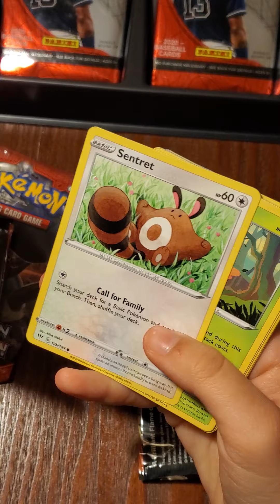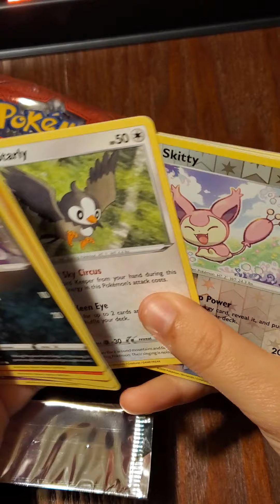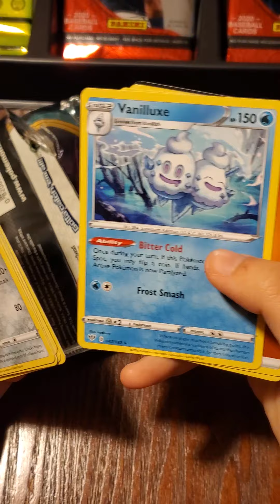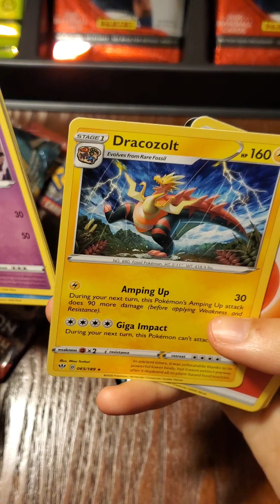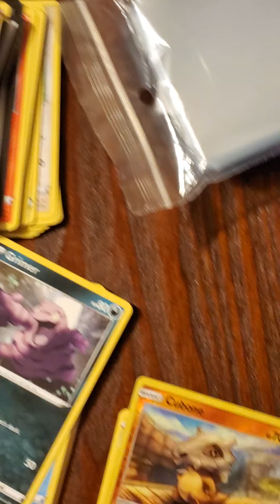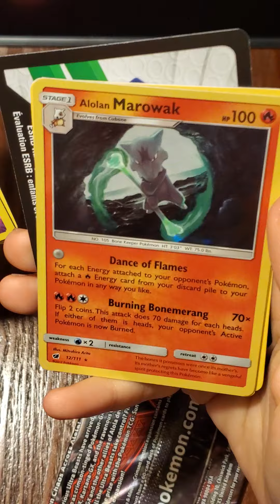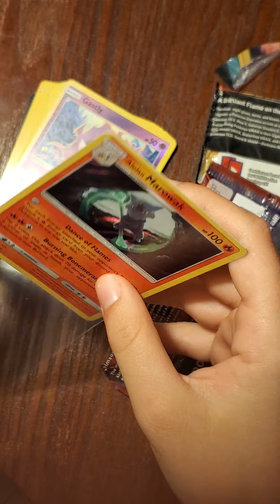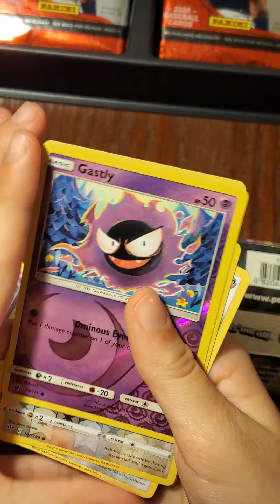Pokémon sun and moon personal break and shadow packs